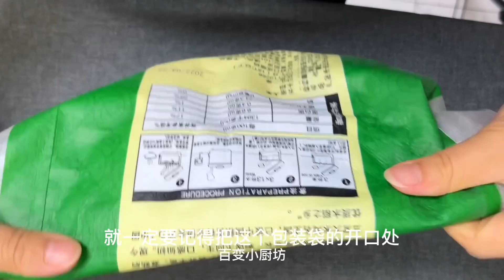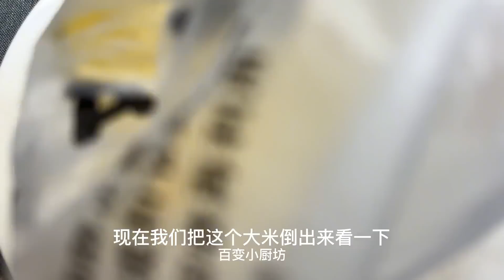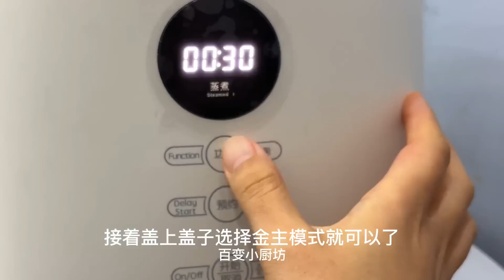大米生蟲不要丟掉，糧油鋪老闆教我3招，輕鬆解決問題，太管用了【百變小廚坊】大米生蟲